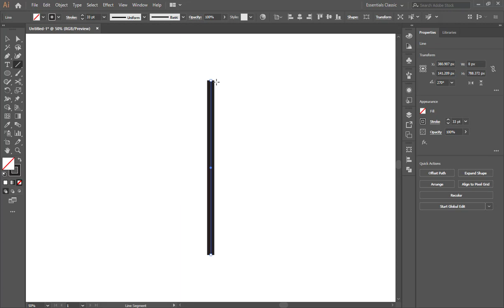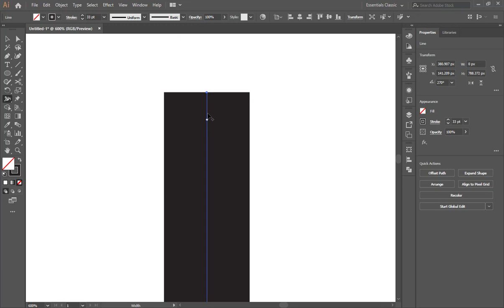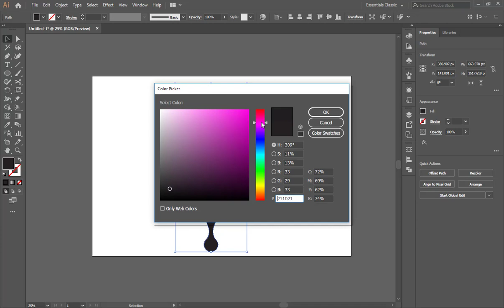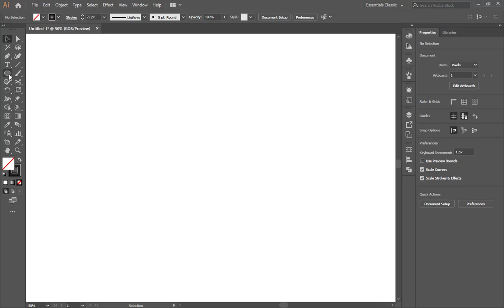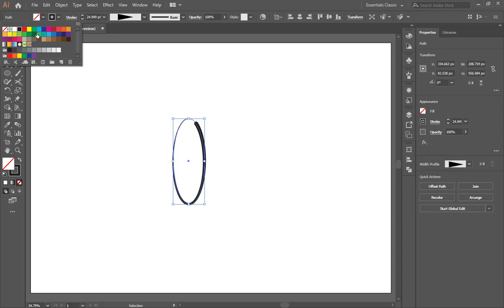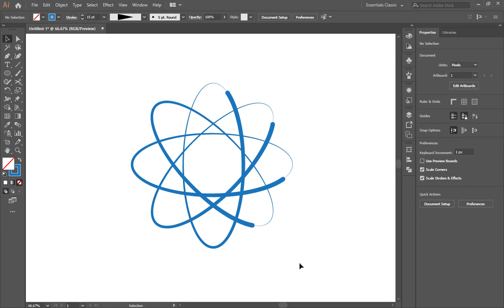How to use the Adobe Illustrator width tool - Urdu / हिंदी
To use the Illustrator width tool,
select the button in the toolbar or hold Shift+W.
 To adjust the width of a stroke, click and hold any point along the stroke path.
This will create a width point. Pull up or down on these points to expand or contract that segment of the stroke.